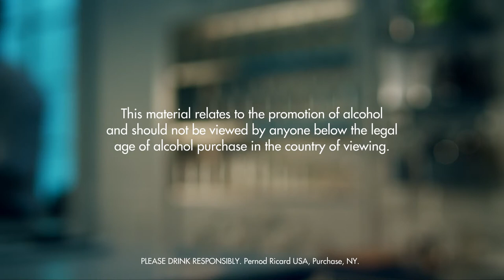RUM-TONIC DRINK RECIPE - HOW TO MIX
Fill a chilled highball glass with ice cubes. Add all ingredients. Garnish with lime.

INGREDIENTS
1 Part Aged Rum of Cuban Type
3 Parts Tonic Water
1 Wedge Lime
Ice Cubes